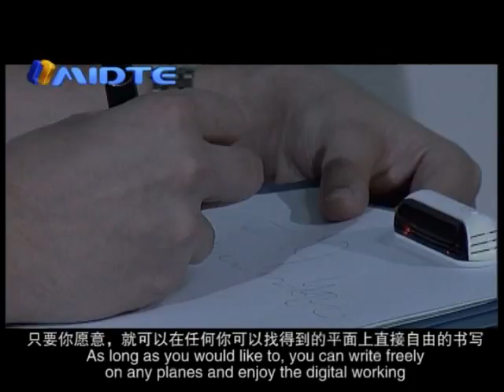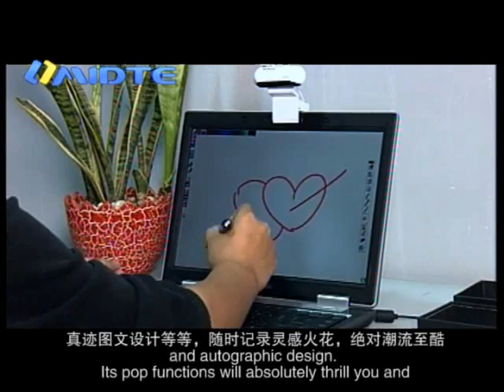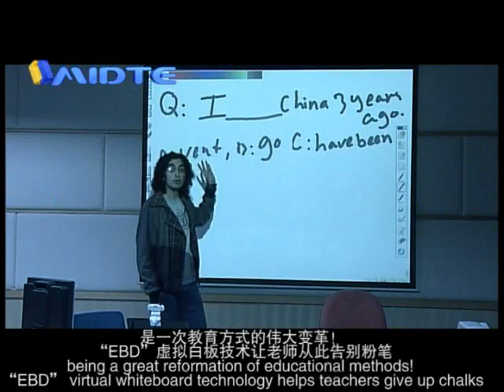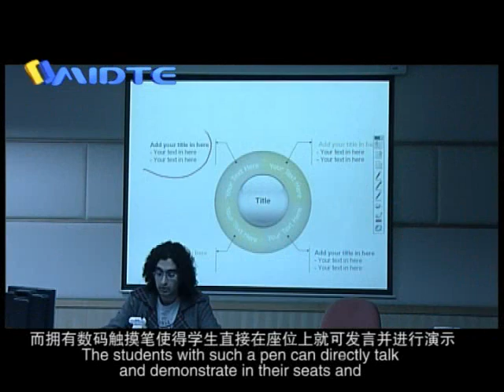Midte Digital Touch Pen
Digital Pen, Mount the Receiver on Top of the Screen of Computer, Can Operate as Tablet PC

Midte Digital Pen can write and operate with your handwriting trace on any plain surface such as common paper and screen of PCs. You can use this pen instead of mouse to operate computer freely and easily, using the handwriting instead of typing on keyboard that can make the typing just like the natural writing.